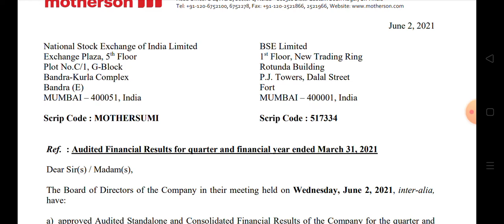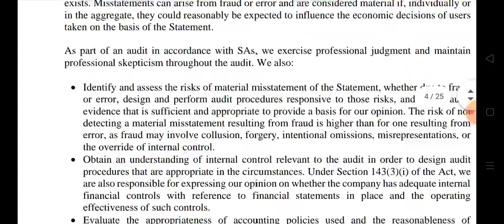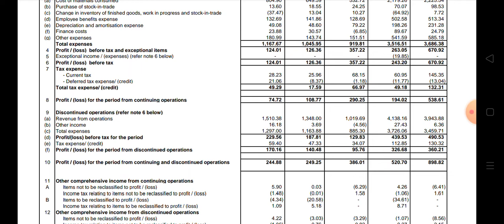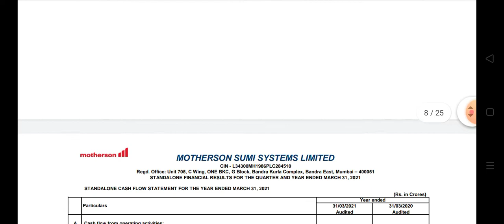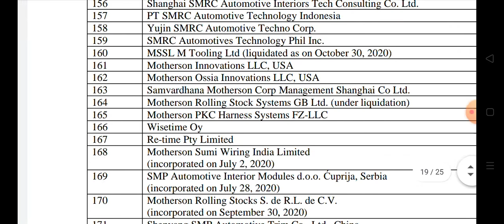MOTHERSON SUMI Q4 RESULT ⚫ DIVIDEND ANOUNCE